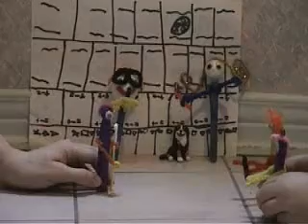Cartier and His Evil Clone (2/2)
Now that they are captured, they will have to escape. With the help of Sprinkler and a Mission Impossible kit, Cartier is ready to stop Anti-Cartier once and for all.